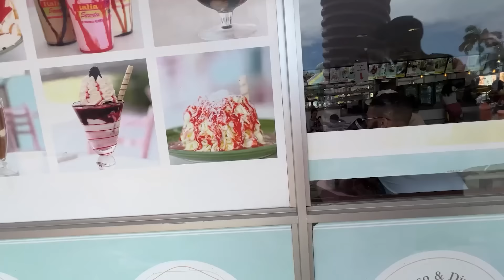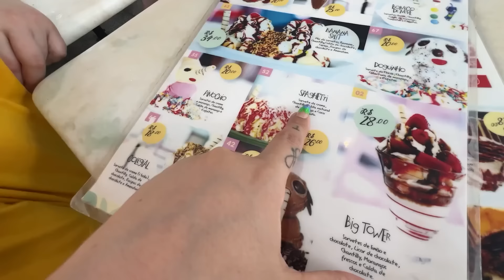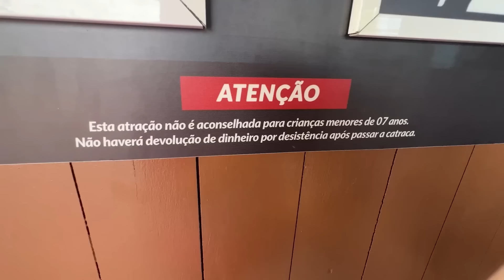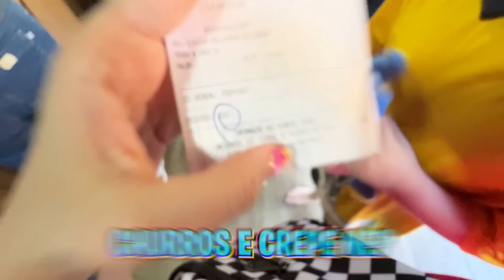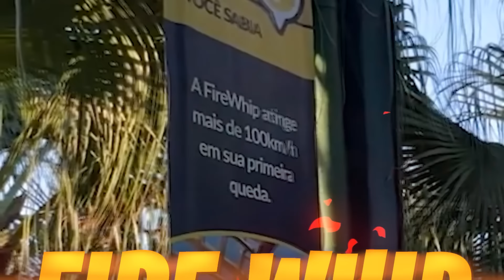TENTAMOS ENTRAR NA ÁREA NERF DO BETO CARRERO 😭 DEU RUIM!!! ( Alec GO! Vlogs )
NO VÍDEO DE HOJE NÓS TENTAMOS ENTRAR NA NOVA ÁREA NERF NO BETO CARRERO! 😱 MAS TEM UM DETALHE: ELA ESTAVA FECHADA PARA O PÚBLICO AINDA!!! SERÁ QUE VAMOS CONSEGUIR? OU NÃO FOI DESSA VEZ... ? VOCÊ VAI AMAR TUDO QUE ACONTECEU NESSE DIA TÃO ESPECIAL! MUITAS LOUCURAS EM FAMÍLIA NA NOSSA VIAGEM MALUCA 2.0

🤪 BEM VINDOS AO CANAL ALEC VLOGS!
NÓS SOMOS 👉 ALEC, LAU E TIM! 👈 MUITO PRAZER!

AQUI NESTE CANAL VOCÊ VAI VER VÍDEOS DO MEU DIA A DIA, MINHA ROTINA, DESAFIOS ENGRAÇADOS, CAIXAS SURPRESAS E MUITO, MUUUUUUITO MAIS COISAS LEGAIS!